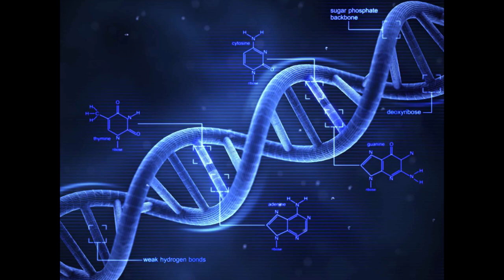Bí ẩn cuộc sống | Bằng chứng DNA vạch tội kẻ g.iết ng.ười hàng loạt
► Nội dung chính: Bí ẩn cuộc sống - Bằng chứng DNA vạch tội kẻ giết người hàng loạt